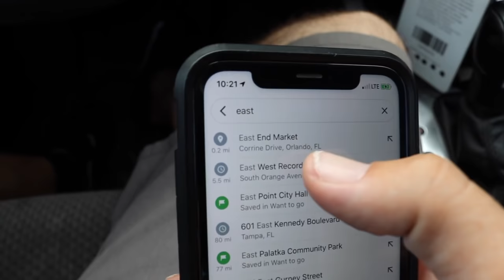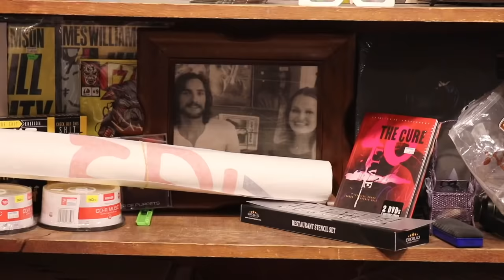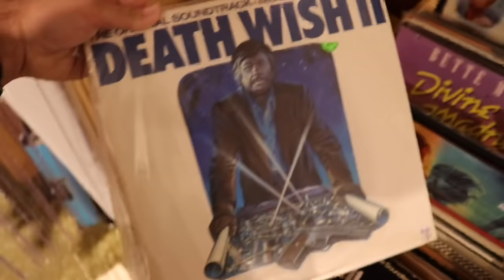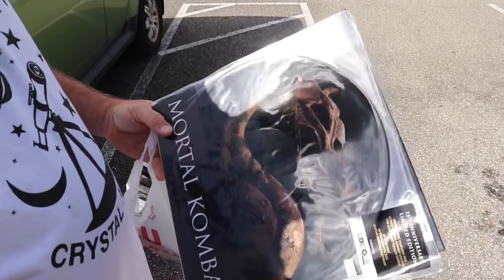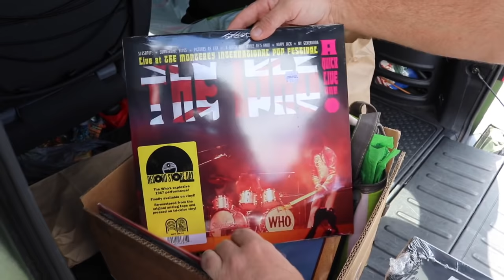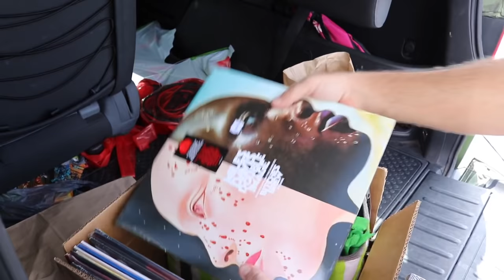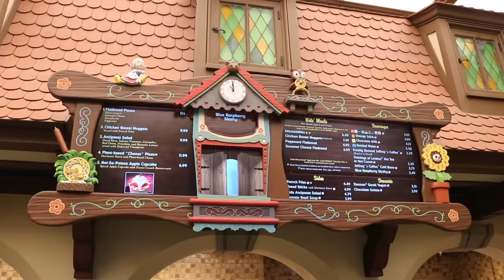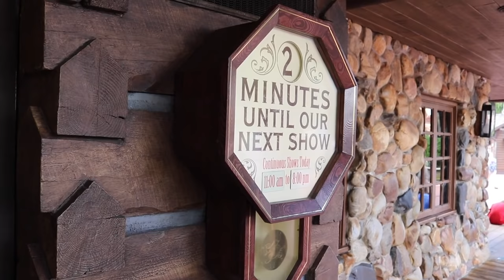Orlando Record Store Day & Walt Disney World’s Magic Kingdom - Fun Times With Friends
Walt Disney World’s Magic Kingdom & East West Records store of Orlando will be the backdrop of today’s video. The purpose is to spend good quality time with friends! It’s a fun with friends vlog.l!